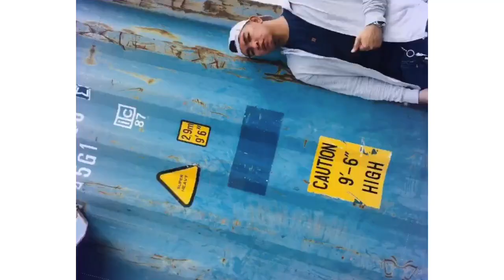CABAGAN TIKTOKERS BATCH 2 | DANCERIST | Showdown | SPECIAL REQUEST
for enterntainment purposes only